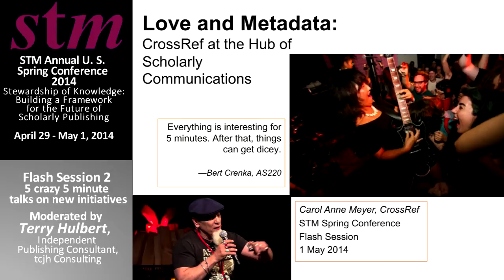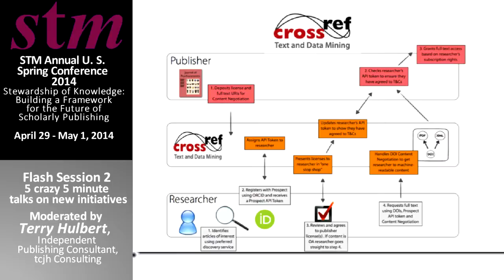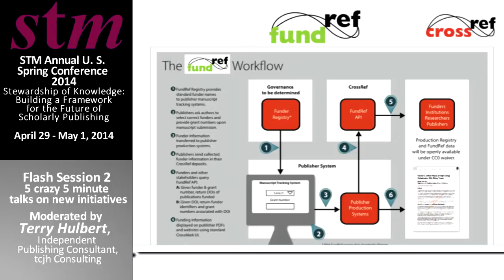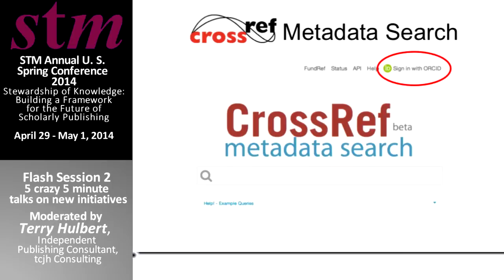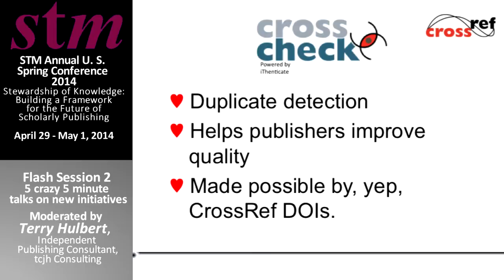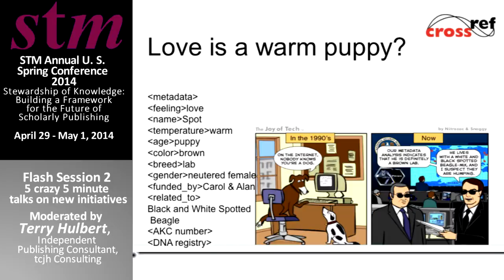STM Spring Conference 2014 - FLASH 2 - C A Meyer